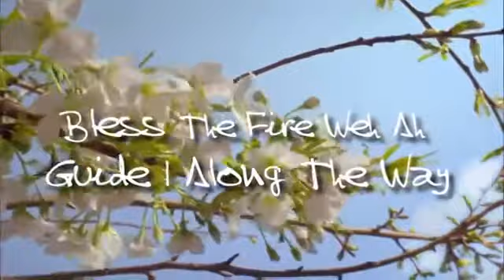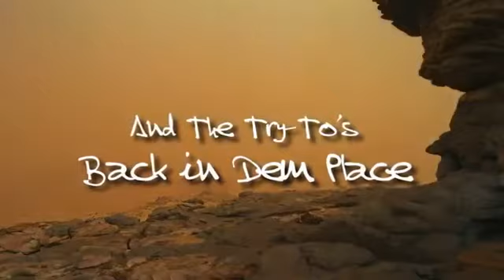G-TERRA & PRINCE MICHAEL - IF THY ENEMIES RISE